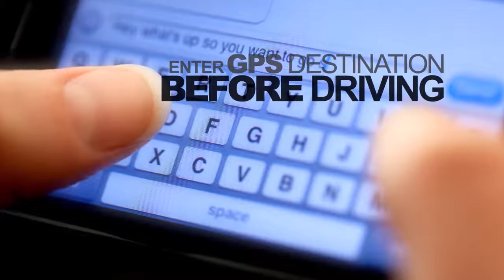Matthews Ford_Broken Arrow PD_PSA-Cell Ph. Safety